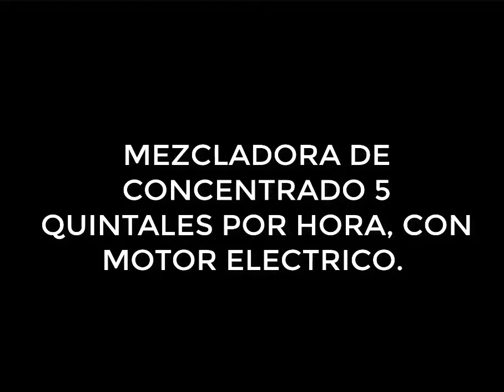MEZCLADORA DE CONCENTRADO DE 5 QUINTALES POR HORA CON MOTOR ELÉCTRICO. MOTORES Y MAQUINARIA.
Mezcladoras de concentrado para los ganaderos!! las mejores mezcladoras con motor electrico o gasolina. Las tenemos de 3 5 y 10 quintales por hora, como tu la prefieras y se ajuste a tu bolsillo. Elaboradas de los mejores materiales y listas para entregar solo en Motores y Maquinaria llama ya y compra la tuya estamos en todo El Salvador.

VISITANOS EN: Ahuachapán, Sonsonate, san vicente, ciudad Merliot
Youtube. Motores y maquinaria El Salvador
Pagina Web: Motores y maquinaria El Salvador